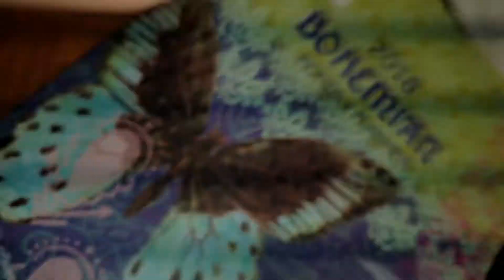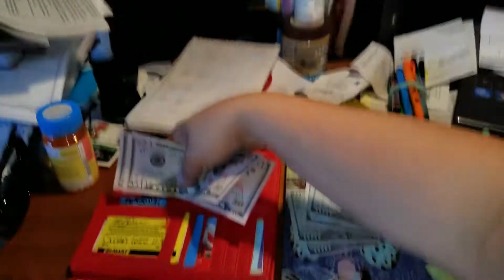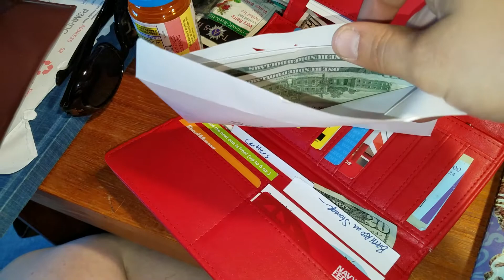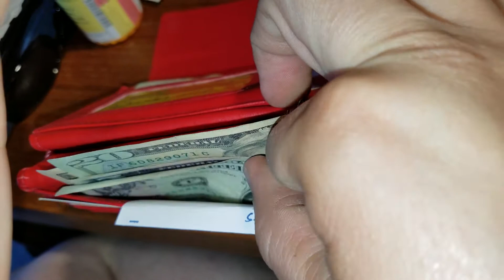Envelope stuffing. Babystep one done, again. Smooth sailing. 8/16/17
One handed awkward envelop situation.